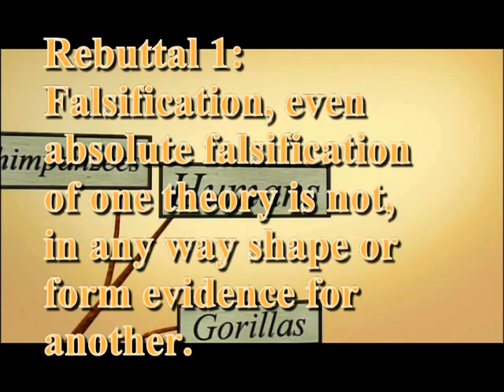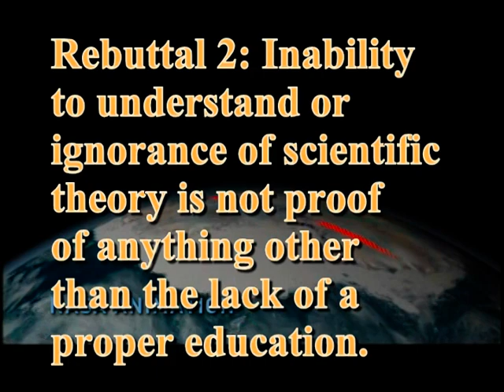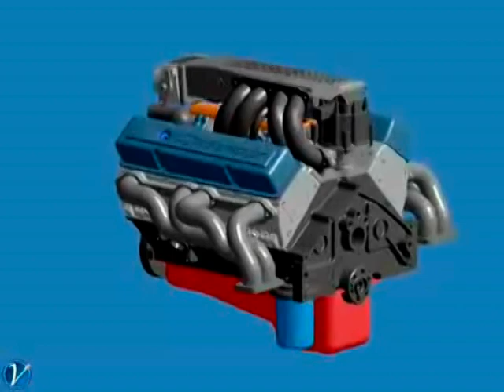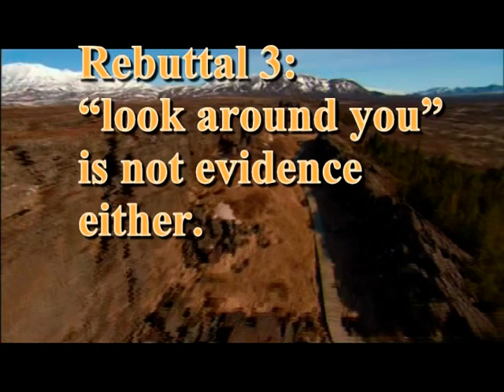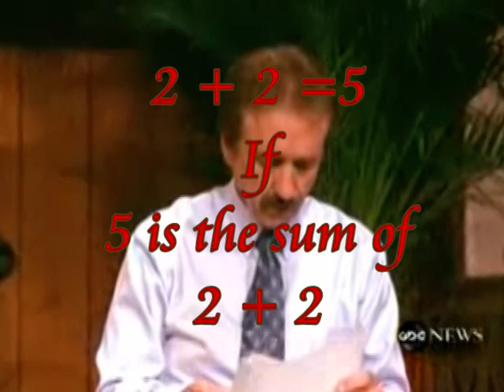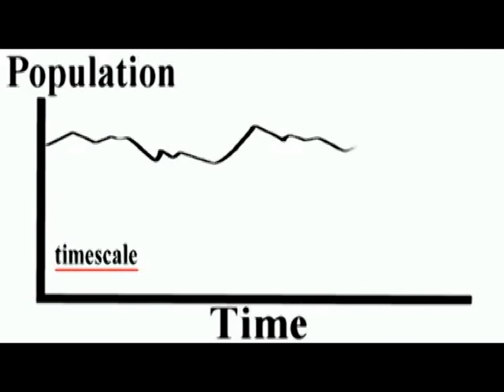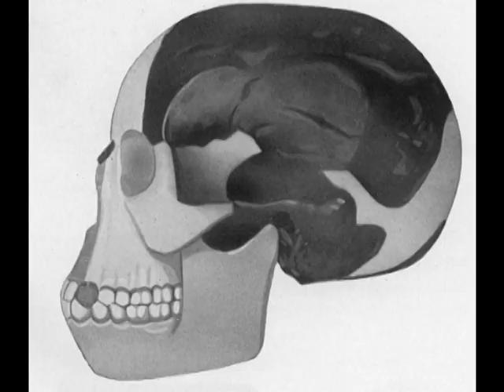How to Pwn a YEC - False Dichotomy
The false dichotomy assumes that intellectual and scientific discourse is analogous to a football game in that the team that doesnt lose will win by default.
This, of course, is not how science works and asserting so boarders on the intellectually criminal.
Needless to say, a false dichotomy is easily defeated and ownership of the YEC can be taken with the greatest of expedience.